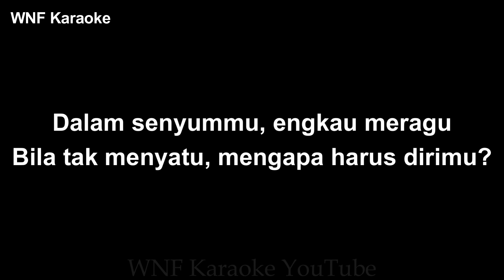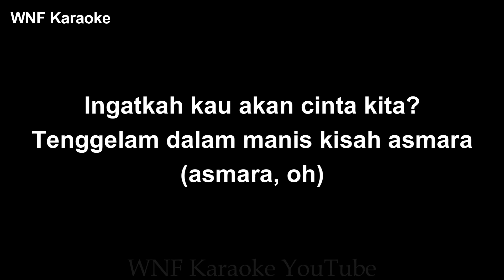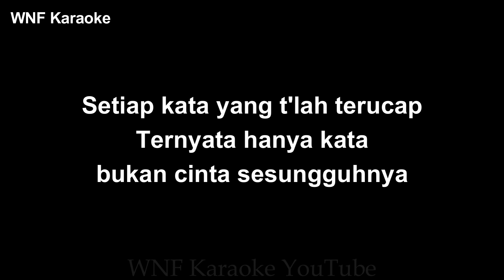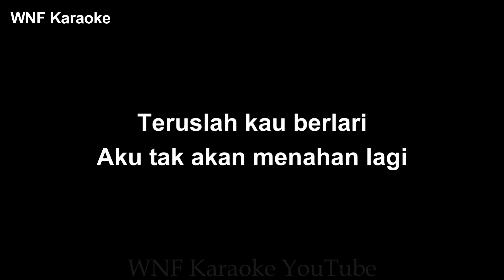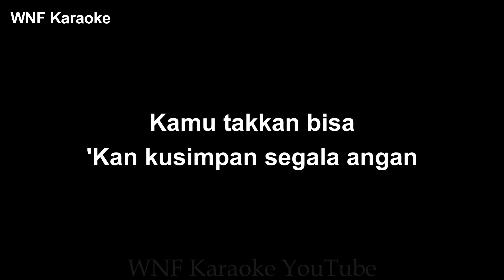Kaleb J - Kebutuhan Hati Karaoke Piano & Strings